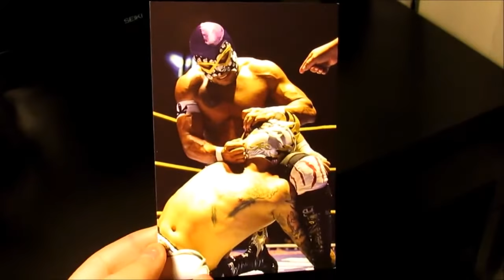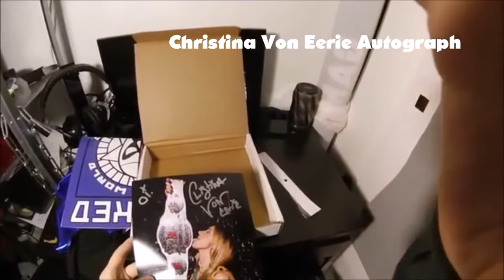PWINSIDERTV UNBOXING: LUCHA LOOT MYSTERY BOX #3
Our old friend Bob Hasley sent PWInsiderTV the following unboxing video of the third Lucha Loot mystery subscription box!

PWInsider.com is the top pro wrestling news website in the world. for all the up to the second breaking news stories on WWE & everything else in the world of professional wrestling!

Follow PWInsider via Social Media!